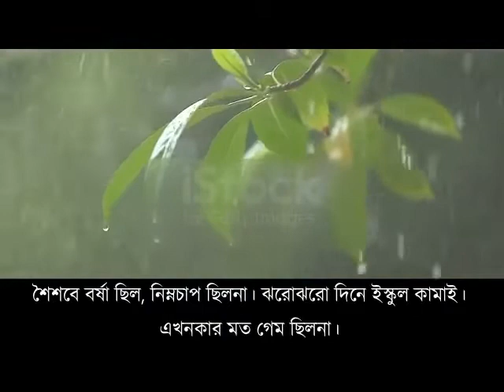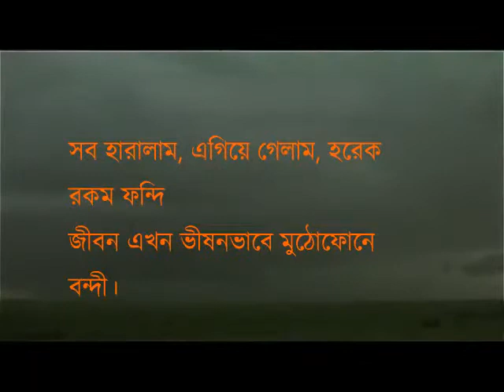DOWN MEMORY LANE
Memory Are Memorible